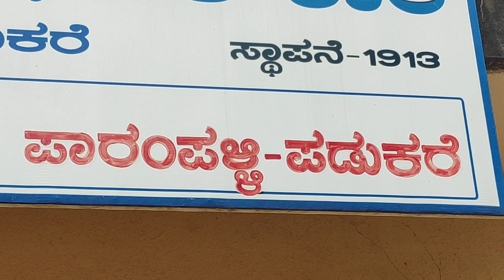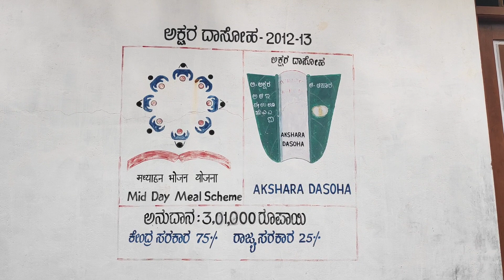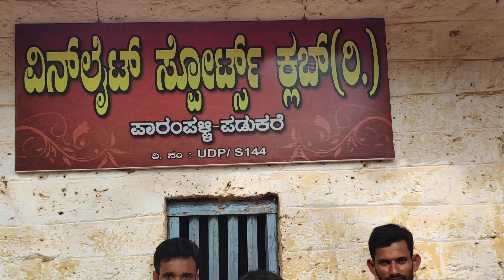ನಾಗತಿಹಳ್ಳಿಯವರ "ನನ್ನ ಪ್ರೀತಿಯ ಹುಡುಗಿ" ಯಲ್ಲಿ ಕಾಣಿಸಿಕೊಂಡ ಕನ್ನಡ ಶಾಲೆ ಸದ್ಯದಲ್ಲೇ ಮುಚ್ಚಲಿದೆ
Here is an Kannada Medium aided Higher Primary School which is now having only 18 students aggregating in seven classes. There are no students in first standard i.e. no student has come forward to get admitted to first standard this year. If the same situation is continued, the school will be get closed shortly. Even though this is Kannada Medium school, there are examples of students studied here elevated to top positions  in employment. Eg. One student became Managing director of MRPL  mrpl ( Mangalore Refinery private Ltd. Another student elevated to the position of Medical Superintendent in Kasturaba Medical College (KMC) kmc. Dr. G.Shankar of G. Shankar family trust is the old student of this school. One more interesting fact is "Nanna Preethiya Hudugi" film of famous film director Sri Nagathihalli Chandrashekar has some scenes of this school.

ಖ್ಯಾತ ಚಲನಚಿತ್ರ ನಿರ್ದೇಶಕ ಶ್ರೀ ನಾಗತಿಹಳ್ಳಿ ಚಂದ್ರಶೇಖರ್ ರವರ "ನನ್ನ ಪ್ರೀತಿಯ ಹುಡುಗಿ" ಚಿತ್ರದಲ್ಲಿ ಕಾಣಿಸಿಕೊಂಡ ಶಾಲೆಯ ಈಗಿನ ಕತೆ ಕೇಳಿ